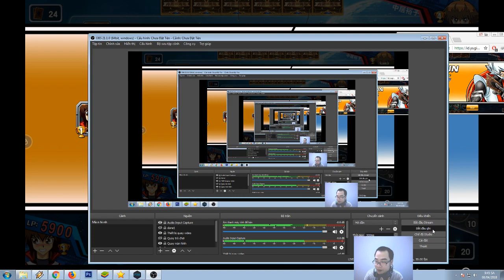Thần Osiris và môi trường BÓNG TỐI[Vua Trò Chơi YUGIOH]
Duel Evolution